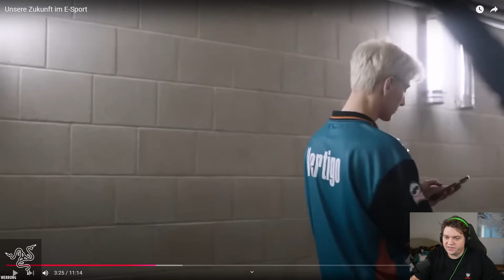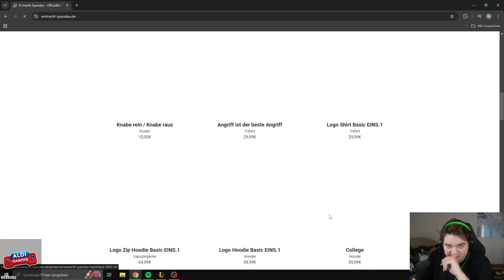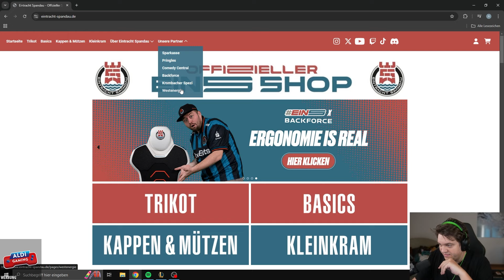Der Abschied von einem NNO Teammitglied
Social Media!

Editor & Verwalter: KarmaaEdits